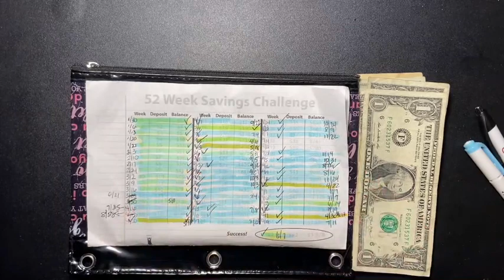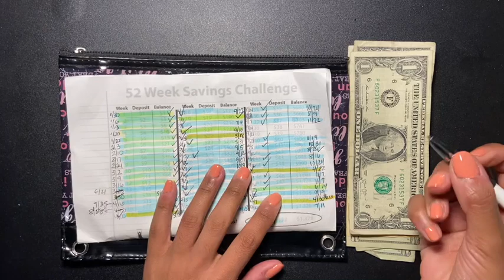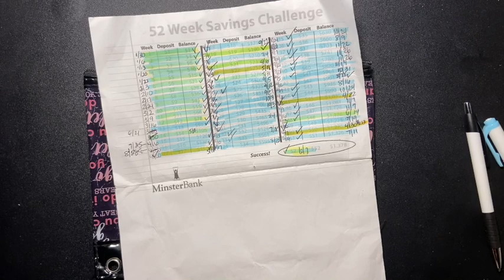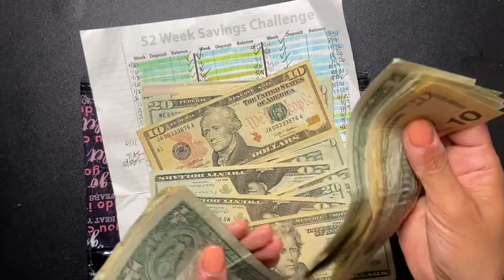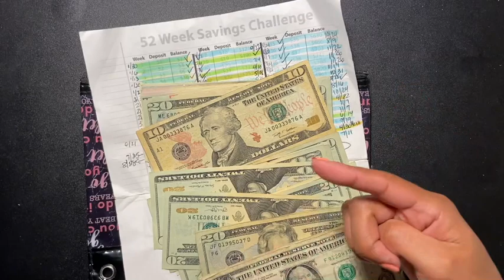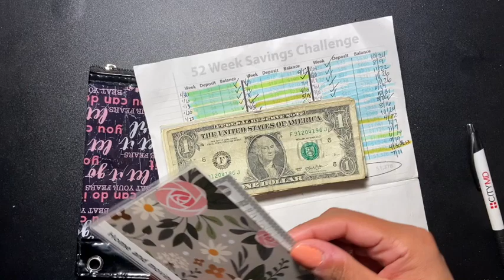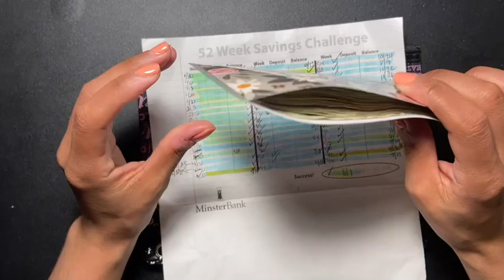Savings Challenge 2020 | 52 Week | 1,378 | DONE!!!! I'm so happy!!!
Hello friends!!

I want you guys to know It's Not Too Late To Start a savings challenge. I hope that I can inspire one person. Don't give up! Doing these challenges helped me save so much. I'm glad I started.

Sabrina